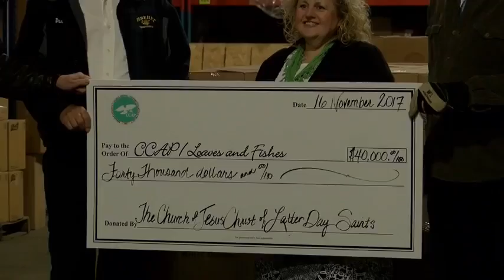Nearly 40000 pounds of food delivered for the holidays